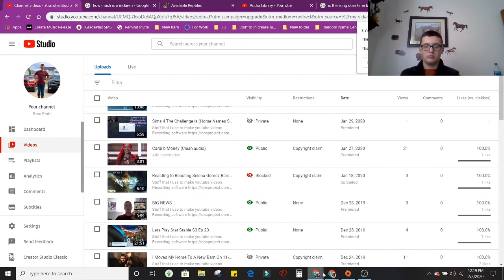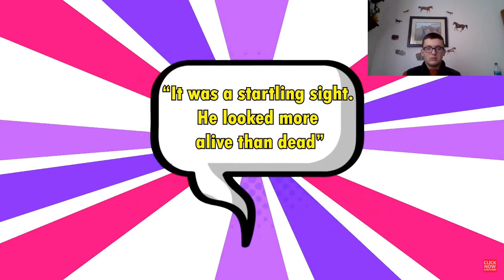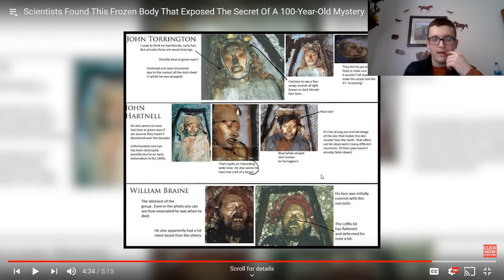Scientists Found This Frozen Body That Exposed The Secret Of A 100 Year Old Mystery S2 Ep 9